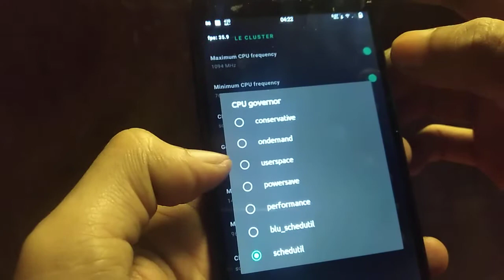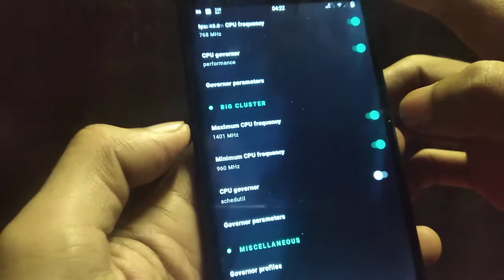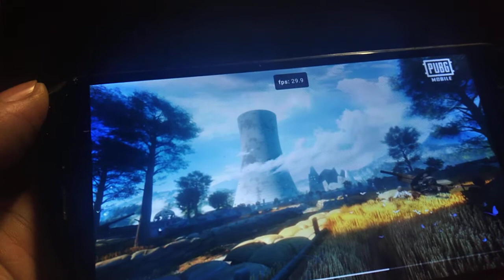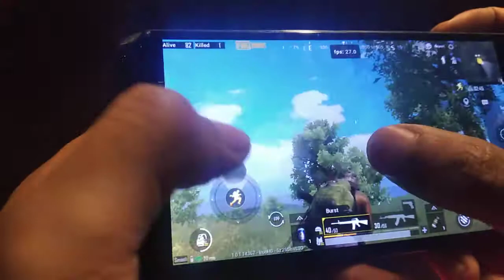PUBG RR OS 8.6.2 Official Q Redmi 4X 2/16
Fps by Franco kernel
RR OS 8.6.2 kernel 4.9.238 mjolnir+ stock
Redmi 4x 2/16
PUBG new era 1.0